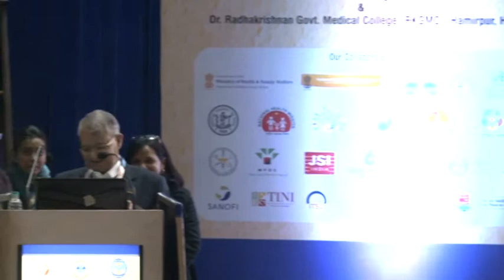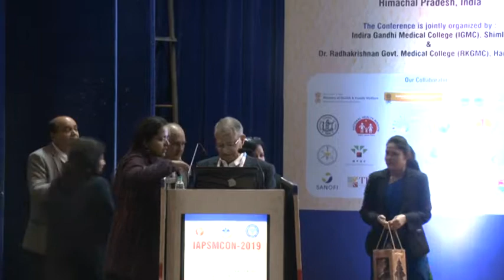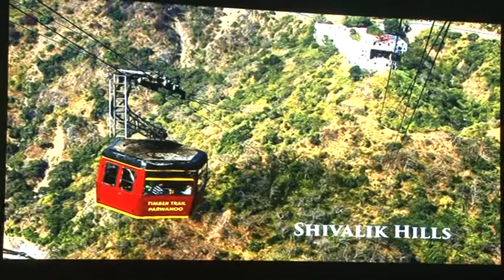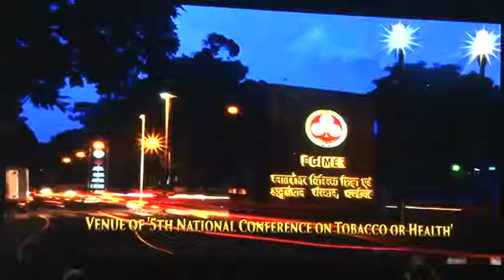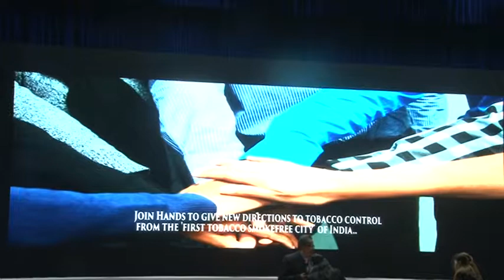Vaccination Part 2 IAPSMCON2019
Plenary session on Vaccination part 2 IAPSMCON2019